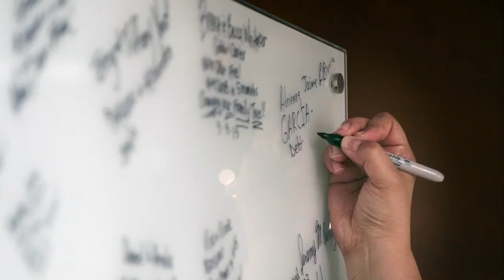Spoiler alert: The Joneses are broke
That means keeping up with them will only get you into MORE debt!

It’s time to run fast and hard in the other direction, and Financial Peace University will show you how.

Join us for our next class at WingSpace Coworking starting Tuesday, January 7, 2020. Feel free to message us with any questions or sign up